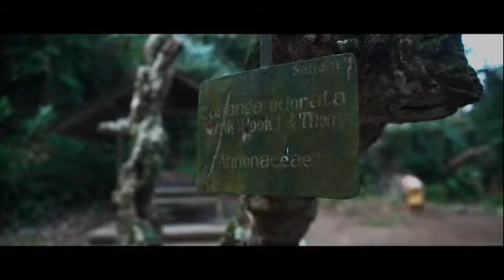"Awig-Awig" Tradisi Menjaga Hutan Adat Tenganan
Hutan Adat Tenganan, Bali merupakan hutan seluas 599 Hektar Hutan yang masih dijaga secara aturan adat. Hutan ini dikelola langsung oleh Masyarakat Adat yang tinggal di dalam wilayah desa Tenganan.

Masyarakat di desa Tenganan sangat menjunjung aturan adat berupa "Awig-Awig" yang memiliki makna bahwa tidak boleh melakukan penebangan pohon secara sembarangan. Di dalam hutan, masyarakat adat tersebut dapat memanfaatkan hasil hutan untuk mencari bahan-bahan untuk kembali dipersembahkan kepada Tuhan Yang Maha Esa.

Dengan adanya Hutan Adat ini diharapkan mampu memberi keseimbangan bagi alam dan ekosistem ditengah pembangunan berkelanjutan.